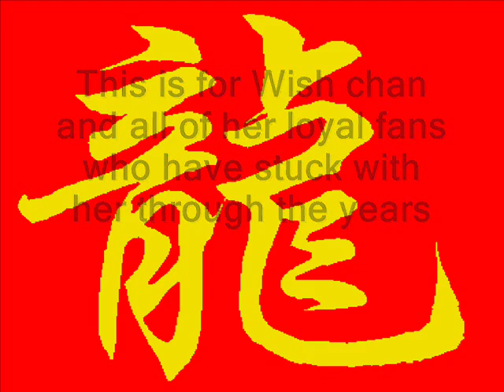Happy Anniversary NewTrialsRing!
Today is the 7th anniversary for the NewTrialsRing on Yahoo. The group is dedicated to the fans of the popular New Trials of Cardcaptor Sakura and Friends by Wishluv(changingsky) This is Wish chan's character, Li Jinyu, an assassin for the Li Clan, and the kanji in the back is chinese for Dragon, since Jinyu's nickname is the Black Dragon. Hope you guys like it.